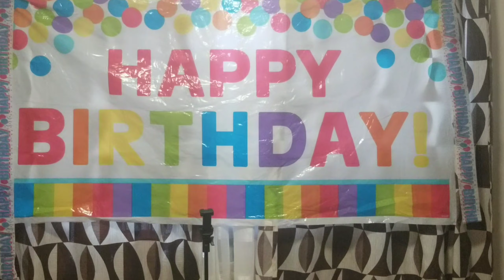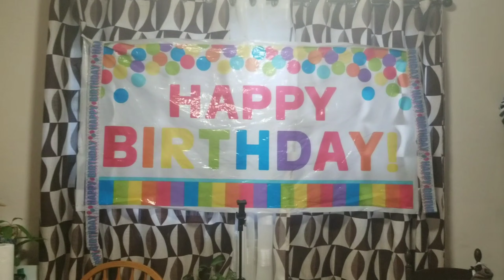Happy Birthday 2020| Happy Birthday Mama Jeva| Special Day| From Jems and Marlo Tv! We Love You!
Welcome to Jems and Marlo Tv.Today is a special day to our Mama.Happy Happy Birthday Mama Jeva.We Love You so much! Thanks for everything!
# HAPPY BIRTHDAY!